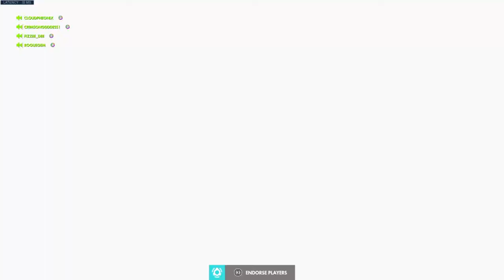2019 02 06 Rialto Sombra QP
OverDrunk night :D